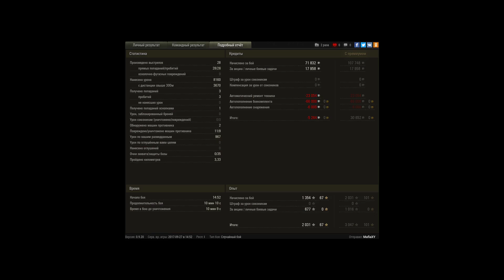Bat.-Châtillon 25 t, Руинберг, Стандартный бой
Игрок: MafiaXY [--BMW]